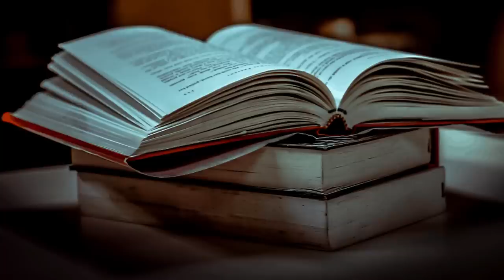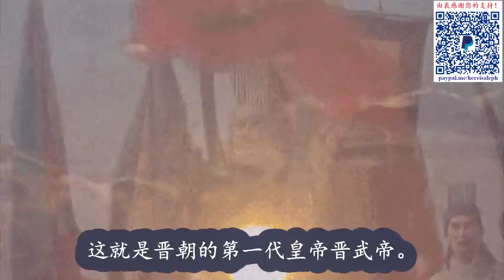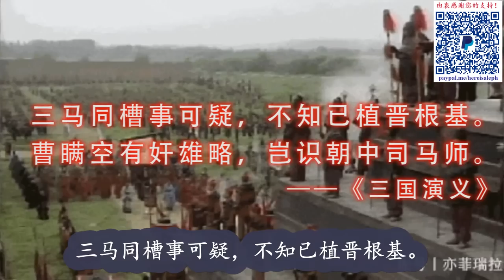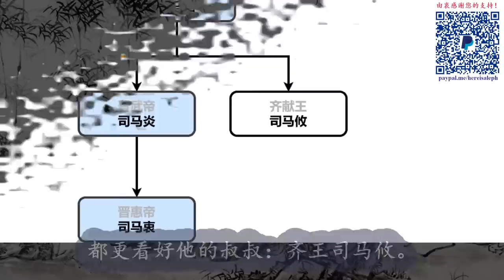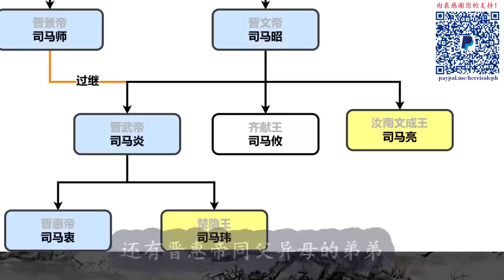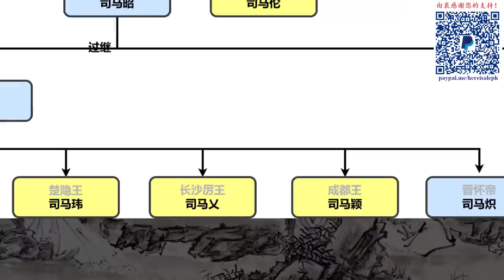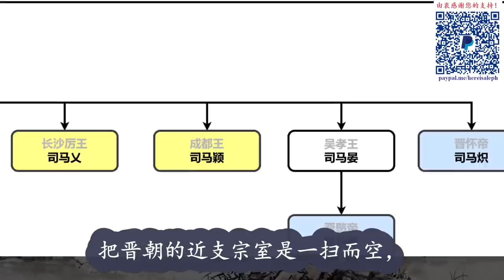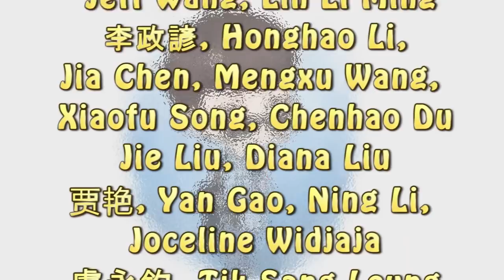三马同槽事可疑，不知已植晋根基 |【两晋两百年】Ep1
♥️ “超级感谢”已开通，欢迎支持😀

西晋 八王之乱 五胡乱华 司马卬 殷王 河内郡 河内司马氏 司马防 司马八达 司马懿 司马师 司马昭 甘露之变 三马同槽 晋武帝 司马炎 司马衷 晋惠帝 白痴皇帝何不食粥糜 那就让他们吃蛋糕吧 司马攸 杨骏 汝南王 司马亮 贾南风 楚王 司马玮 司马遹 赵王 司马伦 狗尾续貂 齐王 司马冏 成都王 司马颖 长沙王 司马乂 河间王 司马颙 晋怀帝 司马炽 东海王 司马越 五部胡 五部匈奴 胡三省 匈奴 鲜卑 羯 氐 羌 永嘉之祸 晋愍帝 司马邺 晋朝 中国历史 here's aleph